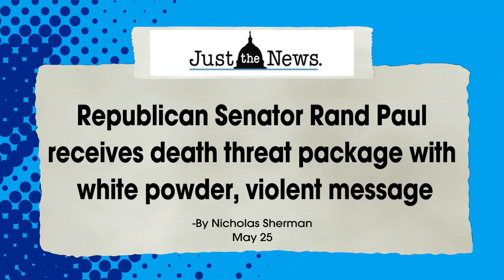BREAKING: Rand Paul says suspicious package mailed to his house is, “not poisonous.”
BREAKING: Rand Paul says suspicious package mailed to his house is, “not poisonous.” Blames Twitter for encouraging hate. “We’re tired of it and we’re not gonna take it anymore.”

Watch his interview with David Brody

JUST REAL NEWS & HONEST VIEWS! WATCH ON DISH CH 219 · PLUTO TV CH 240 · ROKU · APPLE TV · FIRE TV